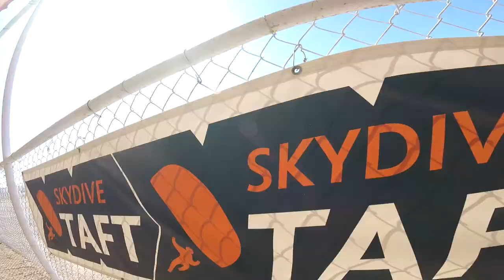Ping Li Skydive Taft.